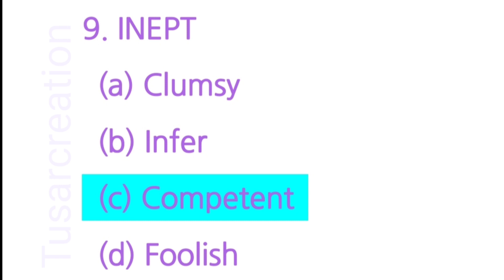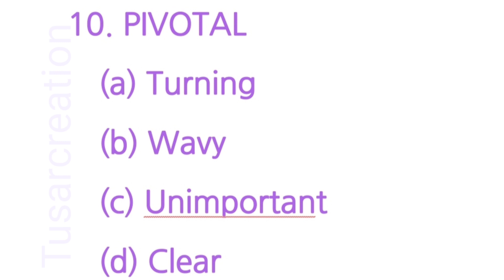ENGLISH 10.Short Questions [ UPSC 2021, NDA (II) 2021,CDS (II) 2021 ]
English short questions and answers
Learn more nda English questions crack NDA (II) 2021 and CDS (II) 2021